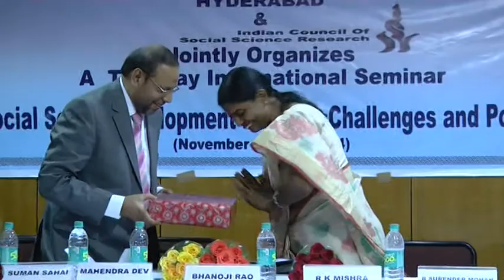International Seminar on Social Sector Development:Issues, Challenges and Policy - 8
IPE and ICSSR jontly organized an International Seminar on Social Sector Development:Issues, Challenges and Policy during 27-28 Nov 2014 at IPE, Hyderabad